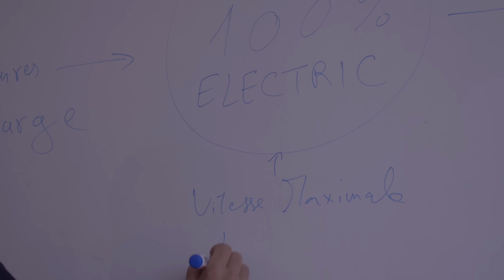تابعوا تجربة إبراهيم، موزع بريد، مع المركبة الكهربائية الجديدة لبريد المغرب